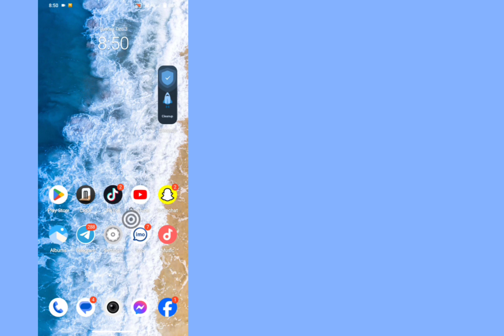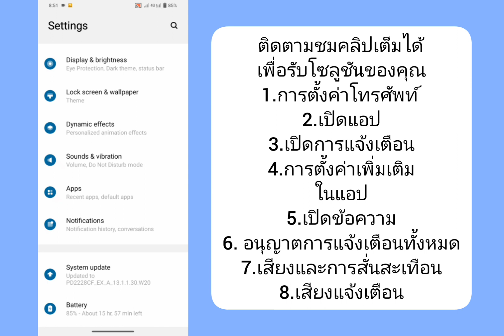วิธีเปลี่ยนเสียงแจ้งเตือน Instagram บน iOS 17 / Android , การเปลี่ยนแปลงเสียงของ Instagram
วิธีเปลี่ยนเสียงแจ้งเตือน Instagram บน iOS 17 / Android